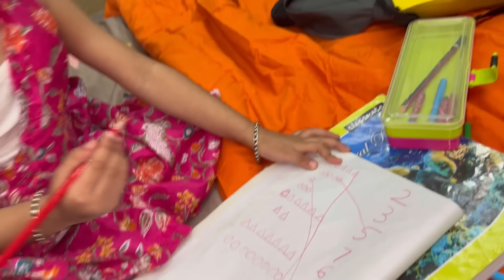ପ୍ରଥମ ଥର ମଗେଇଲି ଖାଇବା,Tushhar କଣ କହିଲେ ଖାଇବା ଦେଖି 😂ମୋ ପସନ୍ଦର ଜଗା ?ଆପଣମାନେ କହିବେ💃duguuର କଥା କେମିତି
ପ୍ରଥମ ଥର ମଗେଇଲି ଖାଇବା,Tushhar କଣ କହିଲେ ଖାଇବା ଦେଖି 😂ମୋ ପସନ୍ଦର ଜଗା କଣ?ଆପଣମାନେ କହିବେ💃duguu ର କଥା କେମିତି